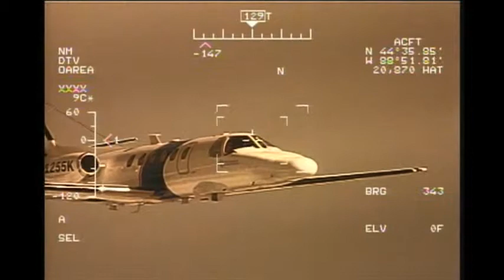Surveillance Video of UAV Drone in Air to Air Tracking and Reconnaissance of Executive Jet Aircraft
A Surveillance Video of a UAV Drone in Air to Air Tracking and Reconnaissance of an Executive Jet Aircraft. UAVs (Unmanned Aerial Vehicles) or drones are aircraft without a human pilot and or either controlled by on-board computers or under remote control from another aircraft or on from ground control. They are mainly used for military applications, but also used in a small but growing number of civil applications, such as fire fighting and non military security work, such as surveillance of pipelines. UAVs usually fall into one of six functional categories (although multi-role airframe platforms are becoming more prevalent): 1. Target and decoy -- providing ground and aerial gunnery a target that simulates an enemy aircraft or missile. 2. Reconnaissance -- providing battlefield intelligence. 3. Combat -- providing attack capability for high-risk missions (see Unmanned combat air vehicle). 4. Logistics -- UAVs specifically designed for cargo and logistics operation. 5. Research and development -- used to further develop UAV technologies to be integrated into field deployed UAV aircraft. 6. Civil and Commercial UAVs -- UAVs specifically designed for civil and commercial applications. This video clip shows a Surveillance Video from a UAV Drone tracking a Business Jet Style Aircraft.